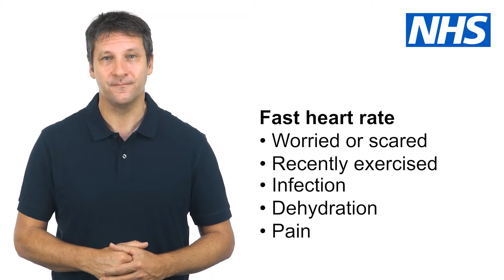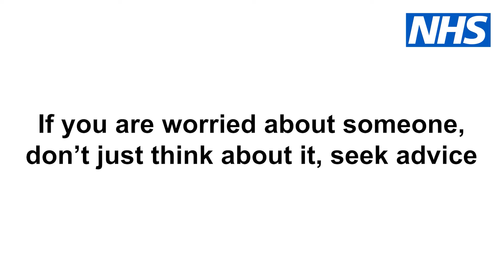How to measure someone's heart rate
The heart rate can speed up or slow down depending on the situation and how a person is feeling. This short film explains why a heart rate might be high or low and how to measure someone’s heart rate.

These videos were produced in collaboration between the West of England Academic Health Science Network, Wessex Academic Health Science Network, and Healthcare Innovations, with funding from NHS England. Expert input was kindly provided by representatives from Health Education England, Northumbria University, Silva Care Ltd, MacIntyre Charity, and Thera Trust.